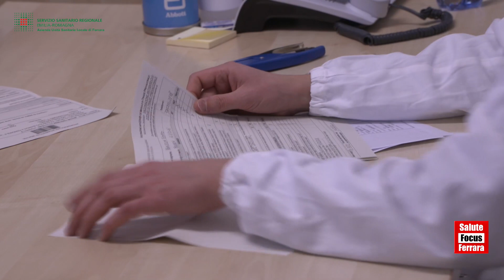Vaccinazioni 5-11 anni, la campagna continua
C'è poi la campagna pediatrica con le vaccinazioni rivolte alla fascia 5-11 anni. “E' il capitolo
capitolo più faticoso, confessa Monica Calamai, ma non meno importante.” Qui la copertura è più bassa, in linea con quella nazionale, e si attesta al 34,6% per la prima dose e al 29% per le seconde dosi. "Noi speriamo di vedere questi numeri salire, la campagna continua!".